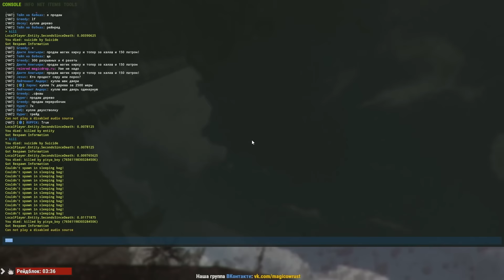Живу в настоящем МВК БУНКЕРЕ с подвалом в Rust/Раст!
Соло выживание не удалось, как и выживание с невер лаки. Но с Doctor 10 FPS мы поселились в настоящем МВК БУНКЕРЕ с подвалом в Rust.

📍СЕРВЕРА @MAGICRUST

Вайп по пятницам:
MR 1 | Solo | - connect 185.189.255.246:10000
MR 3 | Max 3 | - connect 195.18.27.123:20000
MR 4 | Max 3, Barren | - connect 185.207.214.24:10000
MR 5 | Max 2 | - connect 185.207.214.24:20000
MR 6 | Max 2, Barren | - connect 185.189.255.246:20000
MR 7 | Max 3 | - connect 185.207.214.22:10000
MR 8 | Max 2 | - connect 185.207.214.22:20000
MR 12 | Max 2, Custom | - connect 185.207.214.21:10000
MR 13 | Semi-Classic | - connect 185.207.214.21:20000
MR 14 | No limit | - connect 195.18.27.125:10000
MR 18 | Max 2, OneGrid | - connect 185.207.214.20:20000

Вайп по понедельникам:
MR 2 | Max 2 | - connect 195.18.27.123:10000
MR 9 | Semi-Classic | - connect 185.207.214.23:10000
MR 10 | Max 3, Custom | - connect 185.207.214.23:20000
MR 11 | Max 3 | - connect 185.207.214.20:10000
MR 15 | No limit | - connect 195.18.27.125:20000
MR 16 | Solo | - connect 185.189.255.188:10000
MR 17 | Max 2 | - connect 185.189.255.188:20000